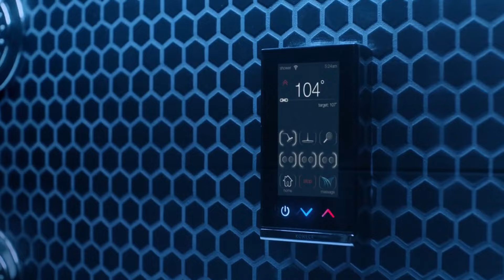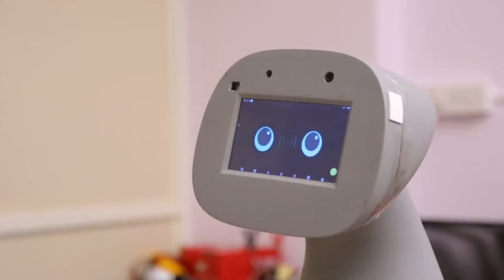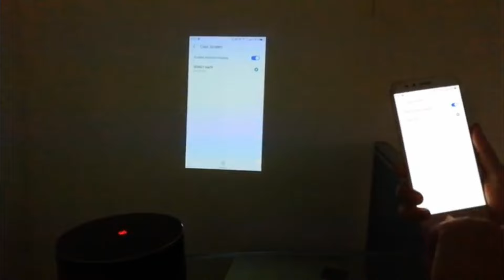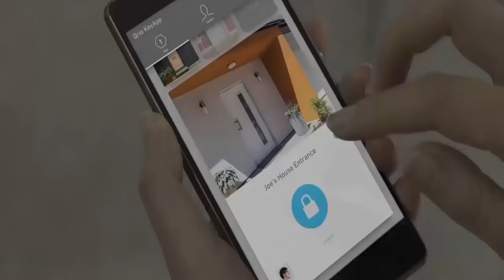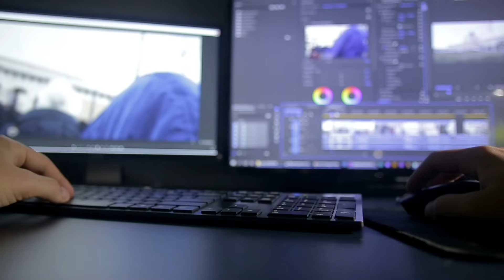বাংলাদেশের তুলনায় অন্যান্য দেশ এজন্যই এত এগিয়ে রয়েছে | New Amazing Products In The World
বন্ধুরা আজকের এই ভিডিওতে আপনারা দেখতে যাচ্ছেন জাপানসহ বিশ্বজুড়ে বানানো এমন কিছু সুপারকুল প্রোডাক্ট যেগুলো আপনার জীবনকে অনেক সহজ এবং মজাদার করে তুলবে। এই প্রোডাক্টগুলো বাংলাদেশে নেই তাই অন্যান্য দেশের তুলনায় বাংলাদেশ অনেক পিছিয়ে। প্রস্তুত হয়ে যান কেননা এই অসাধারন গেজেট দেখে আপনি অবাক হয়ে যাবেন।